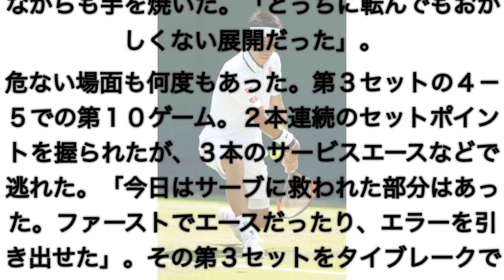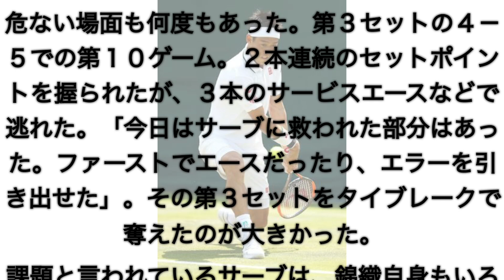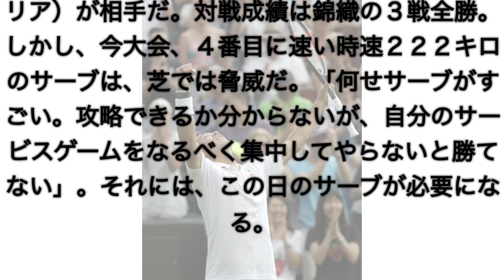ウィンブルドン選手権 錦織vsトミック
５日（日本時間６日）◇ロンドン◇男子シングルス２回戦
世界２８位の錦織圭（２８＝日清食品）が１８４位トミック（オーストラリア）対戦した。